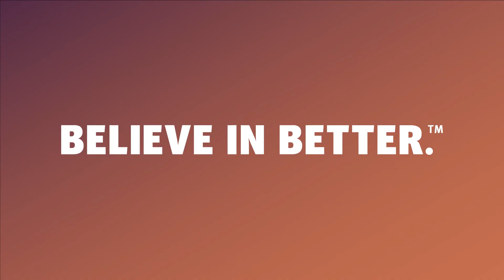Why Attend UGM 2018 | NextGen Healthcare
ugm2018 nextgenhealthcare Attend the 2018 User Group Meeting (UGM) to network with your peers and learn the latest from experts about the changing healthcare industry. Hear from Cherie Holmes-Henry, Vice President of Industry Affairs at NextGen Healthcare, about the many benefits of UGM in this brief video.